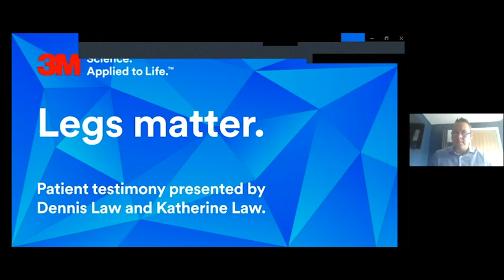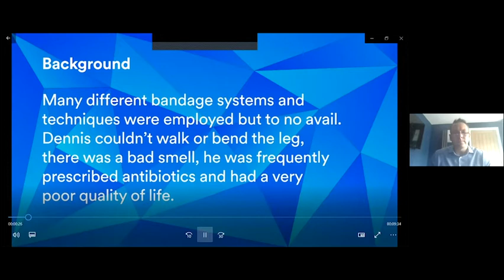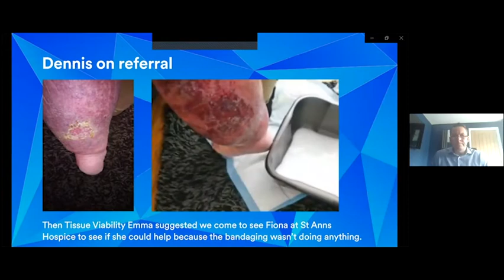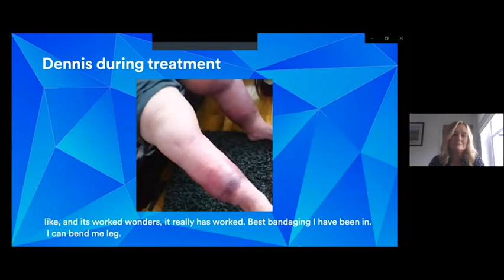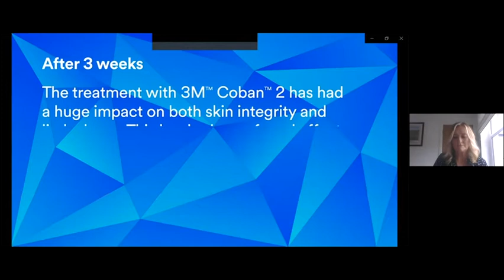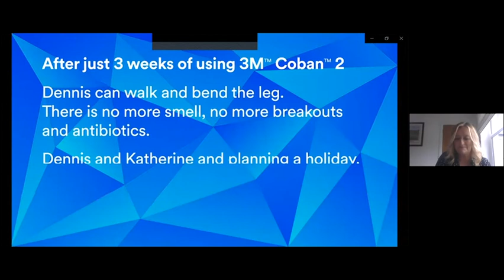The challenges of living with lymphoedema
During the video, we look at Dennis’ journey and the importance of finding the right therapy to treat his condition. Dennis has had lymphoedema for 10 years and this has had a huge impact not only on his life, but on his family’s life also. Dennis will talk through his journey looking at various therapies and the challenges they brought to finding the right system that has turned his life around. The video also includes live Q&A.